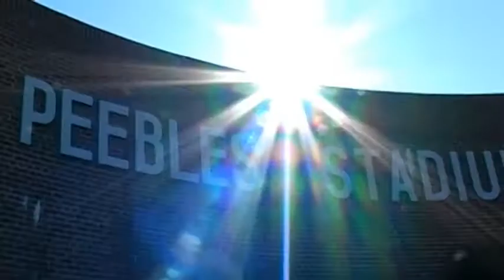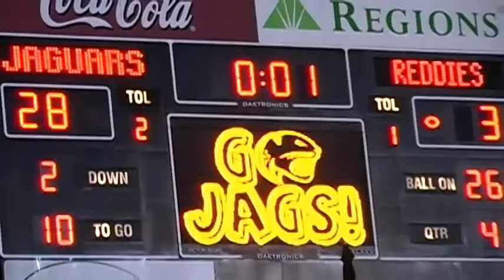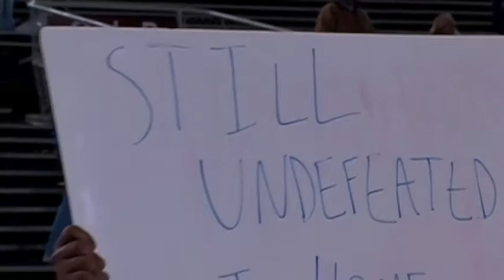South Alabama Football 2011 vs Henderson State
South Alabama Football 2011
South Alabama vs Henderson State
Mobile, Alabama
Saturday October 29, 2011
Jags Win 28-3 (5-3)